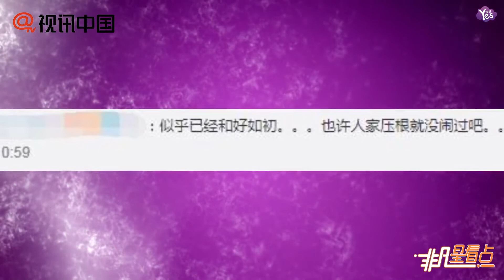【近期】洪欣張丹峰機場談笑超親密！帶女兒出國游玩心情好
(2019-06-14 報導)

洪欣張丹峰機場談笑超親密！帶女兒出國游玩心情好